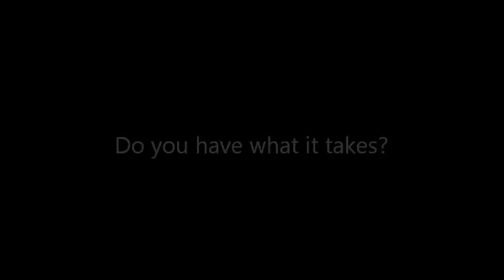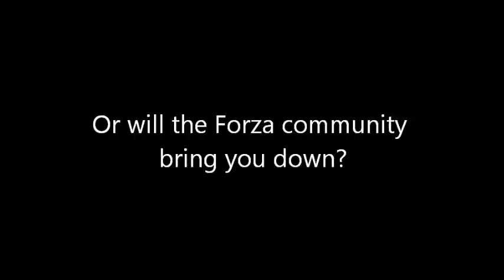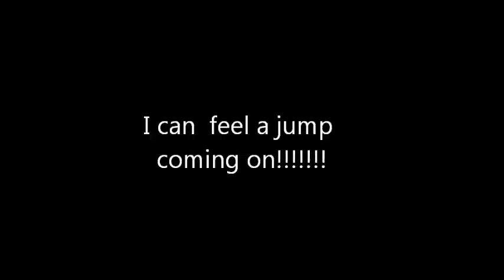Forza Bounty Hunter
Motivational video for the current Forza 4 Bounty Hunter Event with HTKenan as the bounty.

My lap time in this video is 1.04.977. HTKenan is currently 1.06.400. My latest time is a 1.04.668.

If 5,000 people beat HTKenan he will be having a photo taken of him doing the Toyota Oh What a Feeling jump.